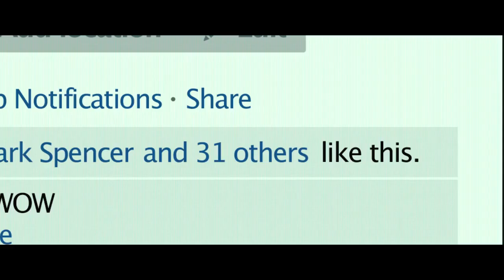Zoom • Trailer legendado • Estreia 31/MAR